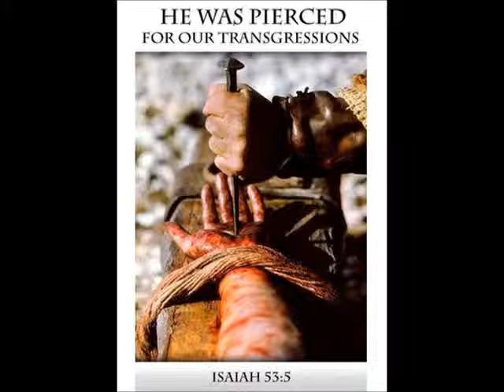Bro Frimpong- My Desire Video (0246395209)